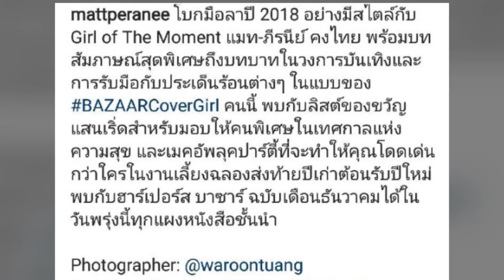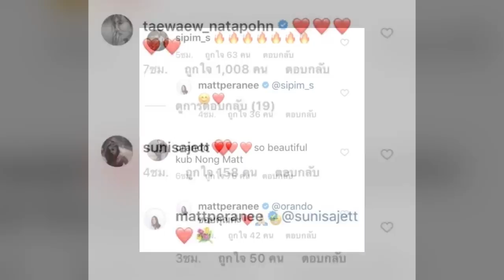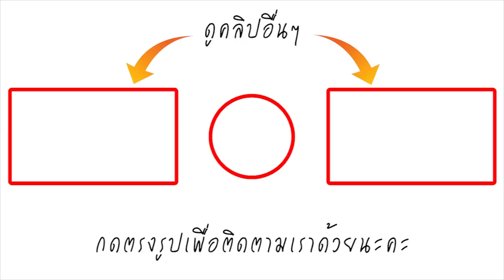ขอลาแล้วปี 2018! แมท เคลื่อนไหว รักพ่อม่าย ทำอึดอัด คับข้องใจขั้นสุด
ดูเหมือนปี 2018 จะไม่ใช่ปีที่ดีสำหรับสาวแมท ภีรณีย์ ซักเท่าไหร่? เพราะเป็นปีที่มีสารพัดเรื่องราวถาโถมเข้าใส่มาตลอดไล่มาตั้งแต่ต้องปิดฉากความรักเลิกลากับแฟนเก่าที่คบหามาถึง14ปี แล้วพอจะมีรักครั้งใหม่ ก็กลายเป็นประเด็นฉาวถูกจับตามองจากคนทั้งประเทศ แถมยังเป็นเป้าโจมตีของขาเผือกโซเชียลรัวๆ